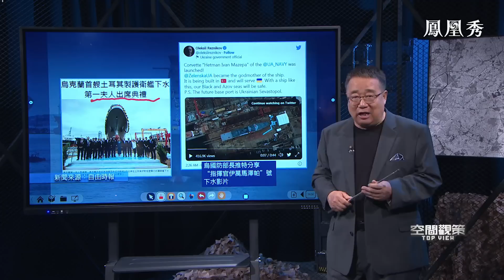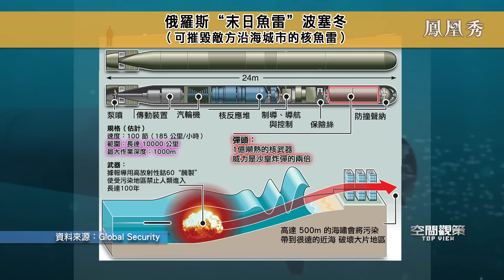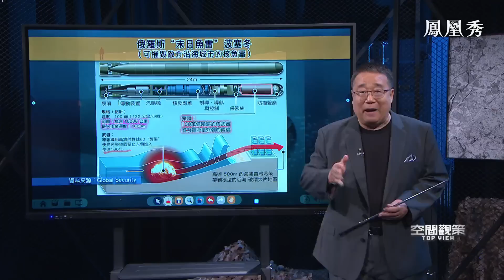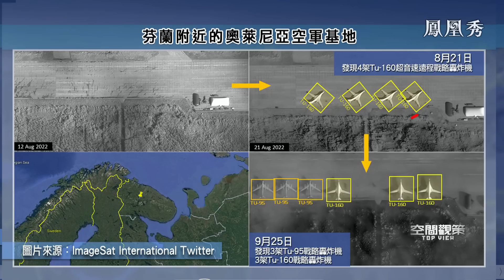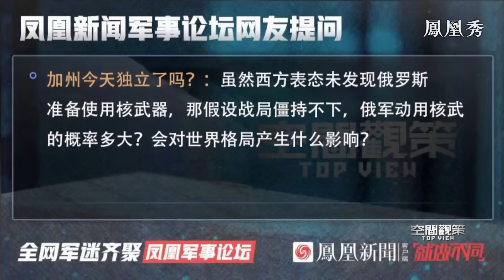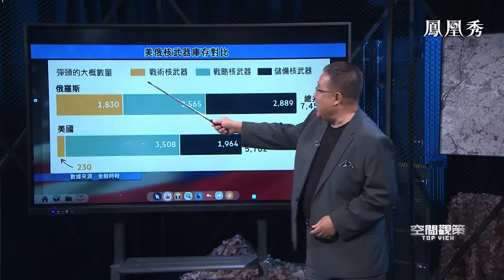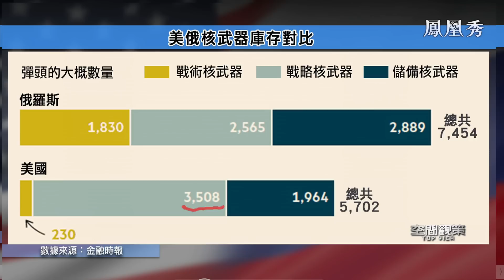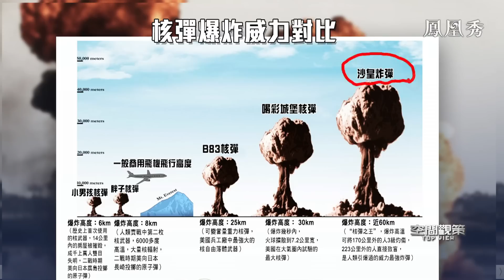公投四地入俄，對烏克蘭經濟有多大影響？美最先進航母調整部署，衛星圖觀俄潛艇載“末日魚雷”最新去向｜空間觀策 ｜李煒｜20221007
俄烏戰事持續，烏軍围困5千俄军，奪回頓涅茨克戰略重鎮紅利曼，澤連斯基預告在東部頓巴斯地區加速推進，車臣領袖促俄回敬核武。衛星捕獲俄羅斯別爾哥羅德號核潛艇現身北極海域。外媒推測可能測試“海神”超級魚雷。公投四地入俄法律已簽署，普京能否鞏固公投成果? 外媒驚曝美國軍方考慮斬首計畫，核威脅升級，俄烏局勢是否正在突破最危險的紅線？